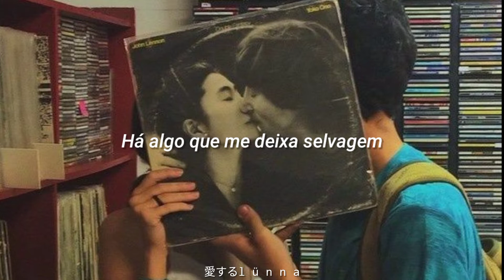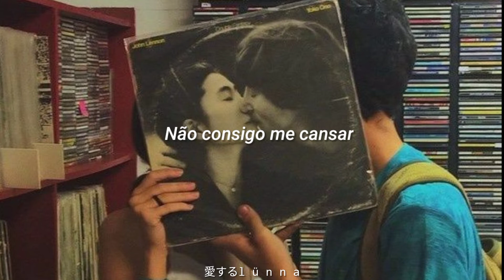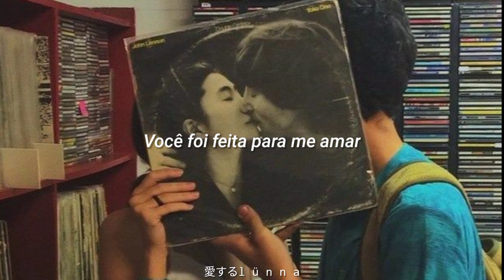Kiss - I Was Made for Lovin' You (tradução)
+ de Kiss

opa clones tudo bom? sua favorita né, eu sei

Letra:
Mmm, yeah!
Tonight, I want to give it all to you
In the darkness, there's so much I want to do
And tonight, I want to lay it at your feet
'Cause girl, I was made for you
And girl, you were made for me
I was made for lovin' you, baby
You were made for lovin' me
And I can't get enough of you, baby
Can you get enough of me?
Tonight, I want to see it in your eyes
Feel the magic, there's something that drives me wild
And tonight, we're gonna make it all come true
'Cause girl, you were made for me
And girl, I was made for you
And I can give it all to you, baby
Can you give it all to me?
Oh, can't get enough
Oh, I was made
You were made